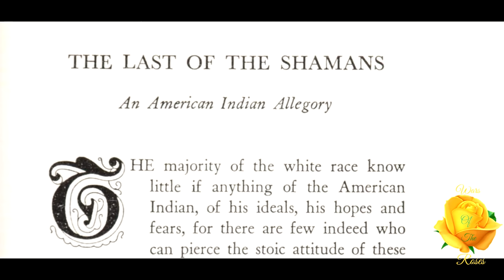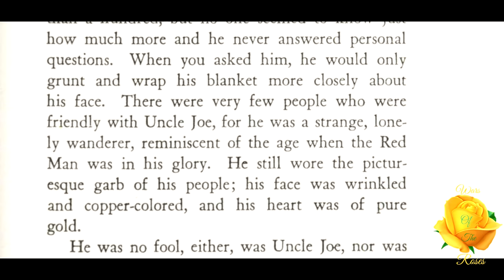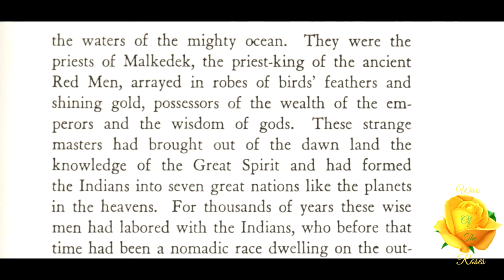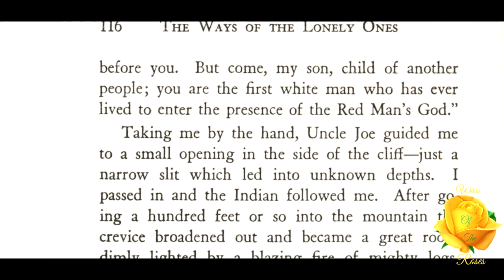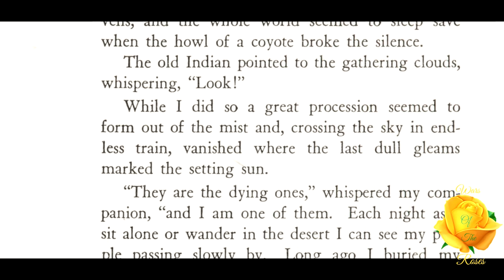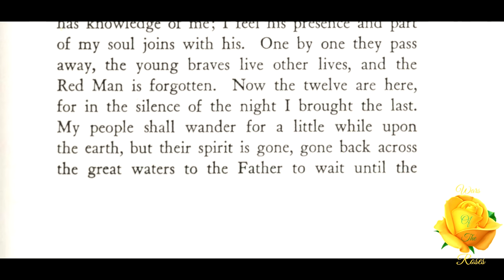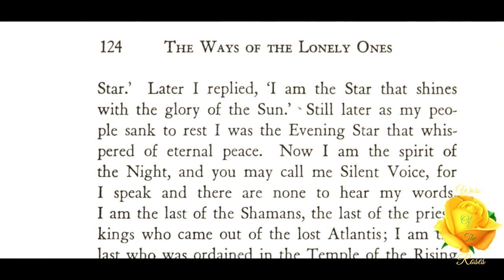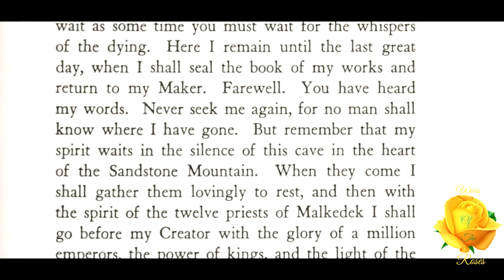The Last Of The Shamans: The Ways Of The Lonely Ones By Manly P. Hall 8/8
“This is the message of the Red Men—a people who in years that are past ruled the world, whose libraries and universities were the glory of creation, whose scientists were the marvels of men, whose doomed temples and mystic arches rose to the skies in every land on earth.” This part 8 of 8, The Last Of The Shamans. An American Indian Allegory, from The Ways Of The Lonely Ones By Manly P. Hall.

The Ways Of The Lonely Ones By Manly P. Hall Playlist